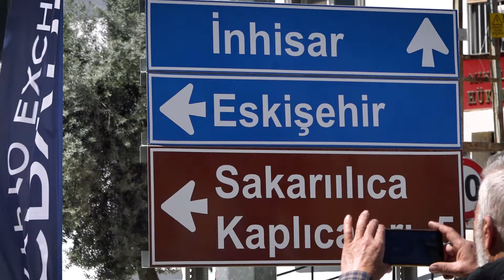2024 TECNO Eskişehir Tırmanma Yarışı // Rallivideo.com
ICRYPEX ana sponsorluğu ve Mihalgazi Belediyesi ve Tecno Mobile katkılarıyla  katkılarıyla düzenlenen 2024 AVIS Türkiye Tırmanma Şampiyonası’nın ilk ayağı TECNO Eskişehir Tırmanma Yarışı, Eskişehir Otomobil Spor Kulübü (ESOK) tarafından 06-07 Nisan tarihlerinde gerçekleştirildi.

Sakarıılıca’da yer alan 7.5 kilometre uzunluğundaki parkurda iki çıkış üzerinden koşulan organizasyonda, 5 ayrı kategoride 31 sporcunun mücadele etti. Kategori 1’de Atış Motorsport takımından Mehmet Gökseven birincilik kürsüsüne çıkarken, ikinciliği ferdi yarışan Faruk Sayın ve üçüncülüğü de GP Garage My Team’den İlker Aktaş elde ettiler.

Kategori 2’de Atış Motorsport’tan Engin Apaydın birinciliğin sahibi olurken, Ayhan Germirli ikinci ve Atış Motorspor’dan Metehan Üstükarcı da üçüncü olarak Eskişehir’den ayrıldılar. Kategori 3’te Atış Motorsport’tan Murat Soyçopur birinciliğe ulaşan sporcu olurken, Burak Dalkılıç ikinci ve Ege Asal Motorspor’dan Murat Çetin üçüncü olarak podyumu tamamlayan sporcular oldular. Kategori 4’te Atış Motorsport’tan Burak Başlık ilk sırada yer alırken, Gp Garage My Team’den Cem Yalın ikinciliği ve Hypco Neo Motorsport takımından Sercan Köse de üçüncülüğü elde etti. Kategori 5’te Bahadır Sevinç günün en hızlı ismi olurken, Burak Söğüt ikinci ve Ege Asal Motorspor’dan Deniz Dursun üçüncü sırada yer aldı.

‘Günün en iyi çıkışı’ ödülünü 04:27,50 ile Burak Başlık kazanırken, yarışın takımlar birincisi 4 ayrı kategoride birinciliğe ulaşan Atış Motorsport oldu. Kadınlar klasmanında ise; Kategori 1’de Serap Kotan Kategori 3’de Hande Erdoğan ve Kategori 4’te de Başak Çobanlar birincilikleri paylaşan sporcular oldular. Mahalli klasmanda ise; Kategori 1’de Faruk Sayın, Kategori 2’de Kaan Polatoğlu, Kategori 3’te Erhan Karadeniz, Kategori 4’te Başak Çobanlar ilk sırayı elde eden isimler oldular.

2024 AVIS Türkiye Tırmanma Şampiyonası, 04-05 Mayıs tarihlerinde Kocaeli’de düzenlenecek olan Kartepe Tırmanma Yarışı ile devam edecek.